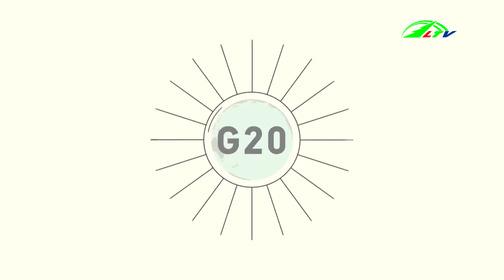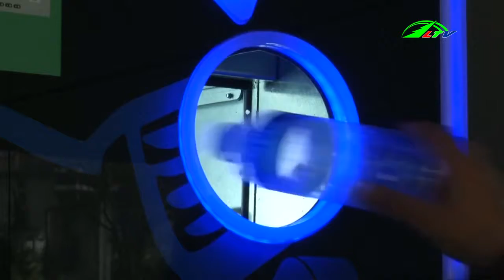Thời sự lâm đồng | Tin tức 24h việt nam | Tin nóng cập nhật | Lâm Đồng TV